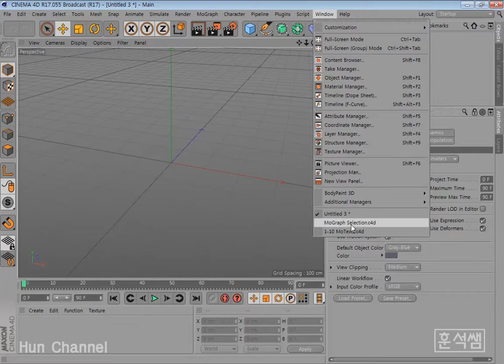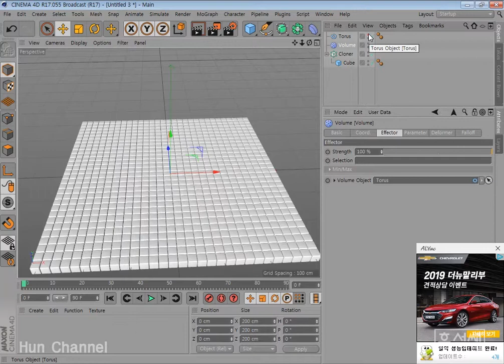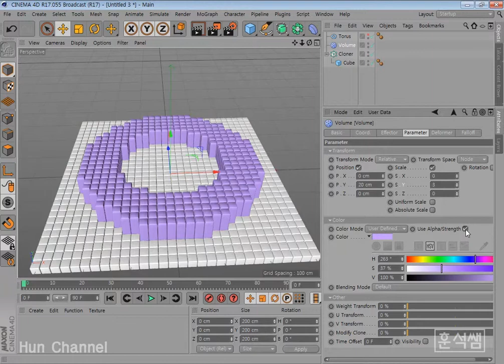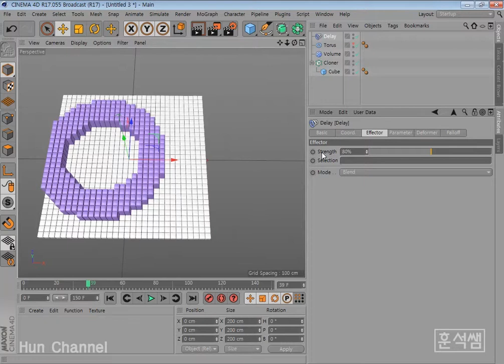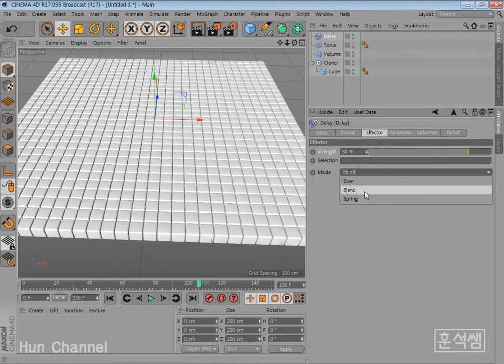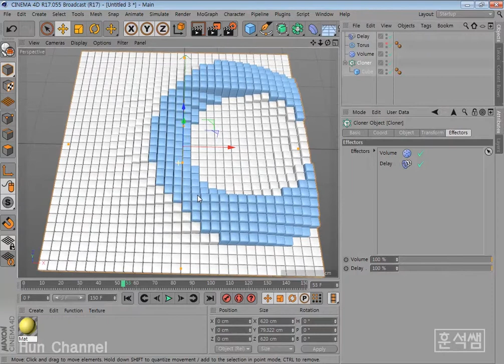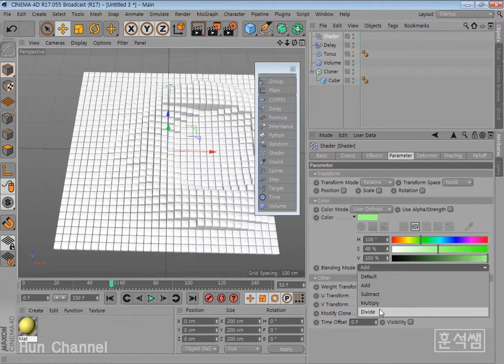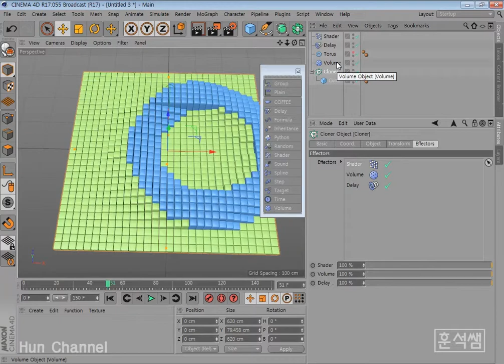[훈석쌤 시포디] MoGraph의 Volume 이펙터 활용(Cinema 4D)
Cinema 4D-MoGraph의 Volume 이펙터 활용
구독하시고 보세요^^